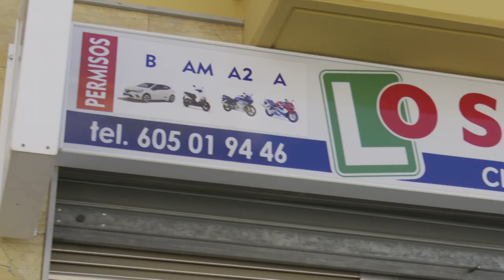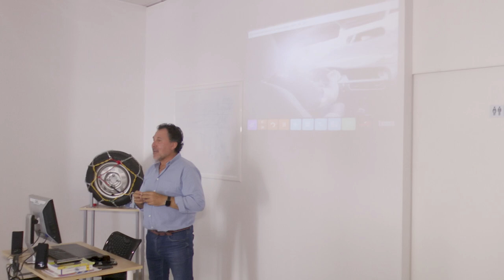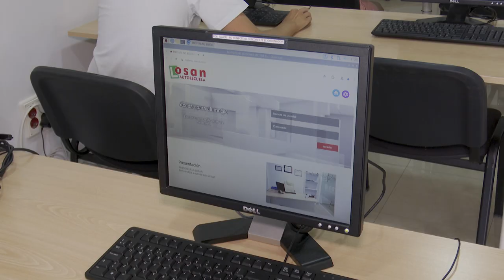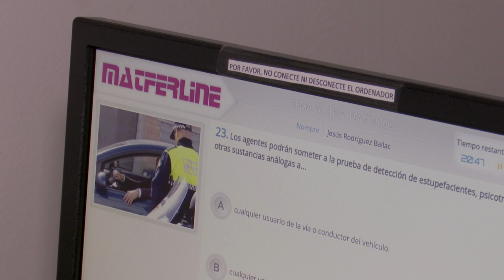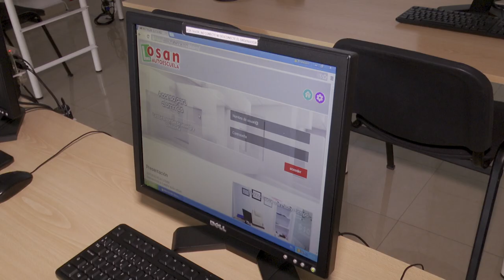𝐀𝐋 𝐃𝐈𝐀 | AUTOESCUELA LOSAN | 𝟐𝟔-𝟎𝟕-𝟐𝟎𝟐𝟒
⏰ De lunes a Viernes a las 21:00 horas en Vivamóvil TV - Alcalá de Guadaíra.